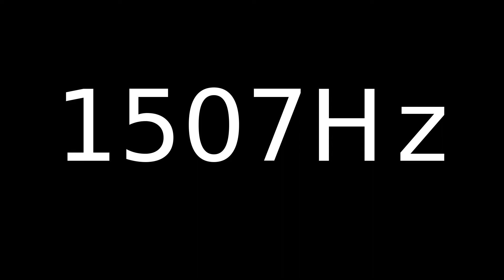Speaker Sound Test 1507Hz